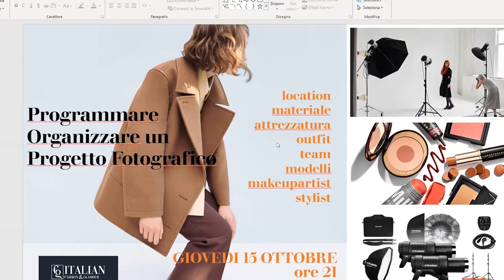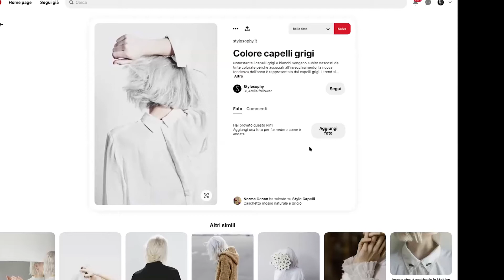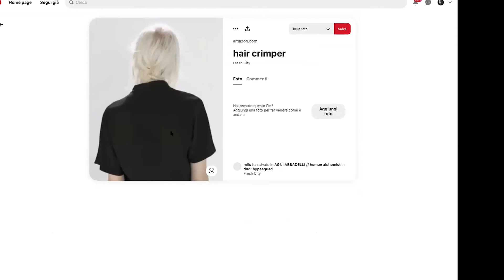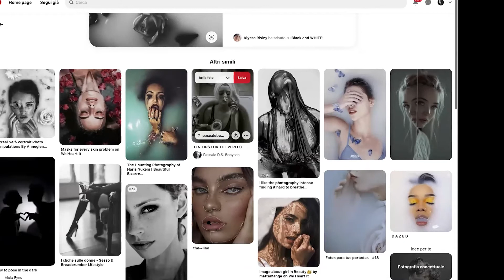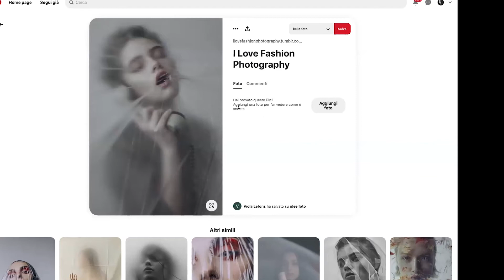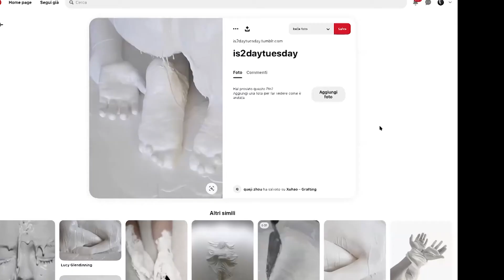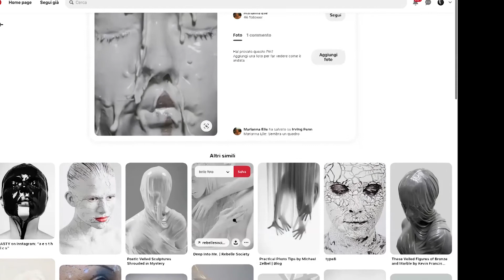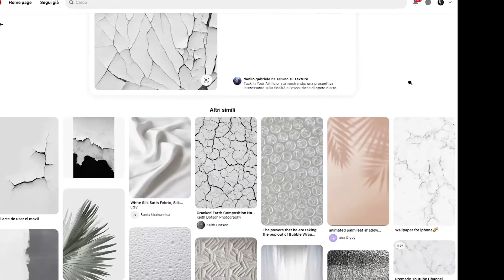Riunione del Giovedì - Programmare, Organizzare un progetto fotografico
Riunione del Giovedì - Programmare, Organizzare un progetto fotografico, location materiale attrezzatura outfit team modelli makeupartist stylist